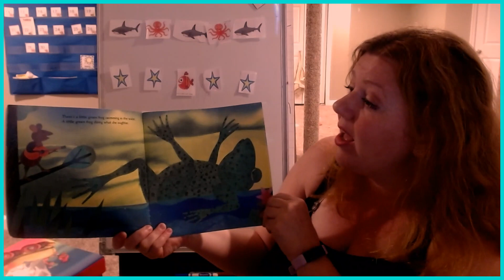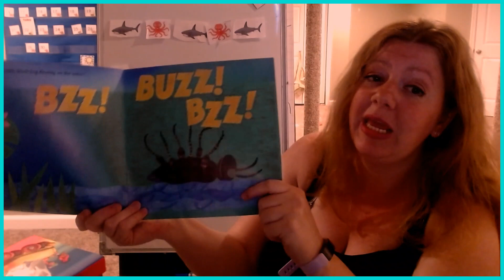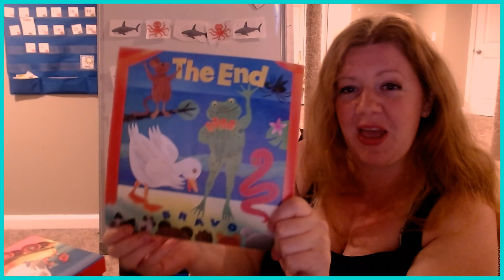There's a Little White Duck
Listen to Ms. Melissa read there's a little white duck as part of our pond study